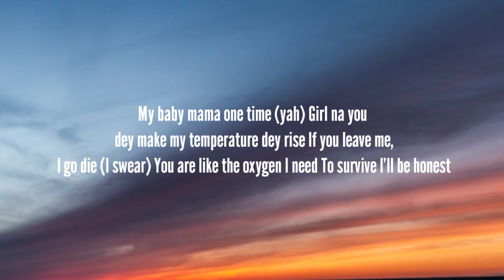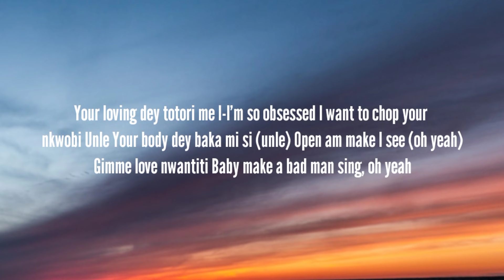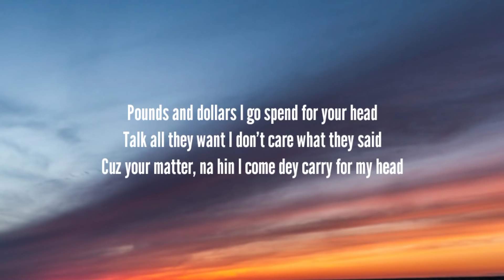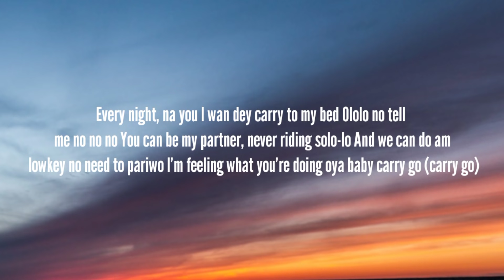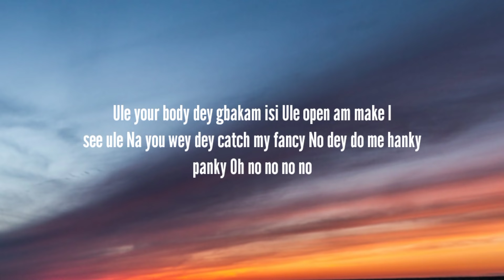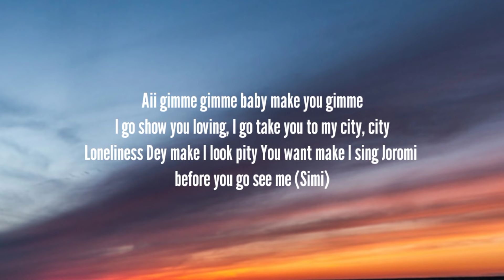Ckay - Love Nwantiti (Acoustic Version) (Lyrics)